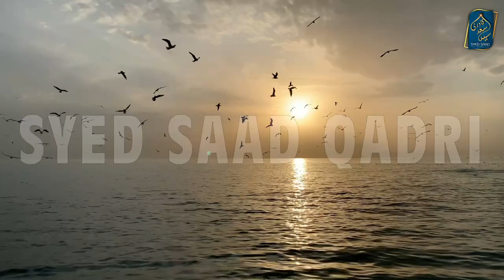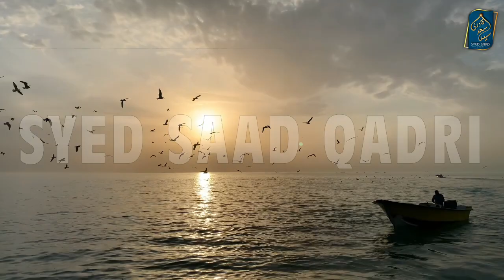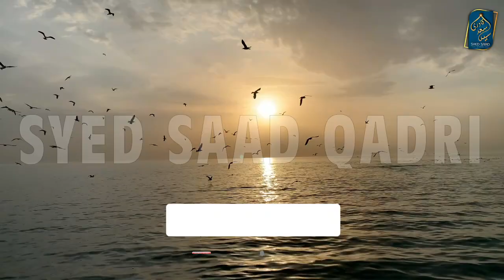Shia aur Sunni ke Imam Mahdi mein Farq | Is Imam Mahdi coming in 2024? Syed Saad Qadri